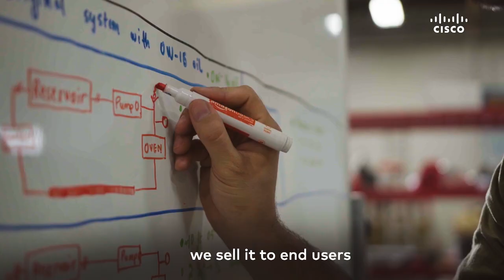This Startup is Fighting Climate Change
Remora's innovative tech was a winner of a prize in the Cisco Global Problem Solver Challenge 2021, an annual competition that awards cash prizes to early-stage tech entrepreneurs solving the world's toughest problems. Remora won the Greenhouse Gas Solutions Prize, which is given to a team that uses technology to address the increasing amount of greenhouse gases in the earth's atmosphere.